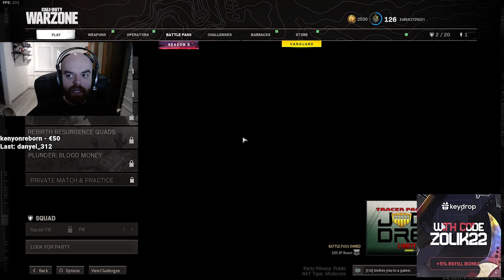Žolik a Restt | Najlepšie RAGE momenty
Ak sa videjko lubilo budem rad za každu podporu :))
SUB
Komentik